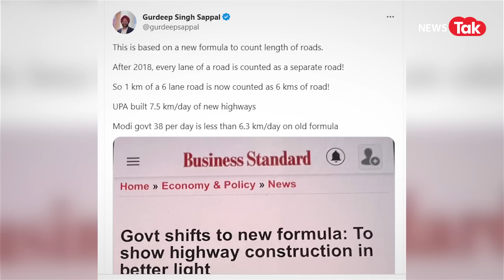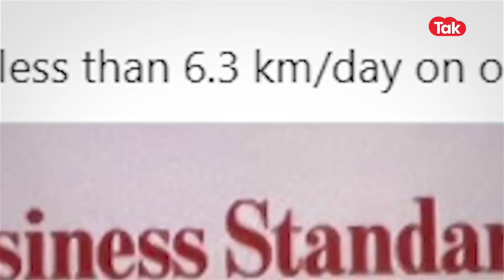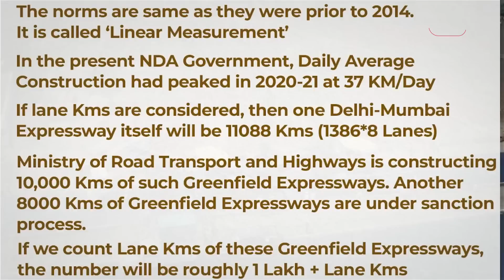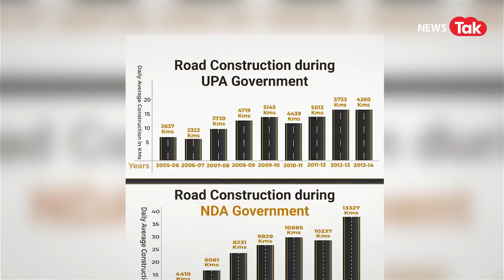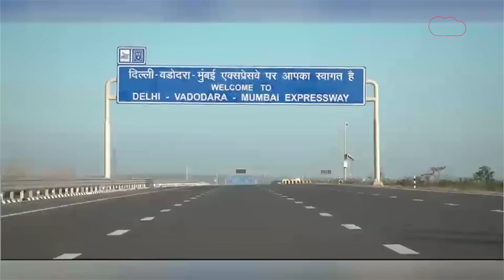Fact Check: Nitin Gadkari के 38 KM/Day सड़क बनाई, कांग्रेस का दावा यूपीए में बने ज्यादा Highway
हाल ही में जब दिल्ली मुंबई एक्सप्रेस वे के पहले चरण का उदघाटन हुआ तो पीएम मोदी ने इसे राष्ट्र को समर्पित कर दिया..दिल्ली-मुंबई एक्सप्रेस-वे करीब 11088 किलोमीटर का होगा जिससे दो महानगरों की दूरी बेहद कम हो जाएगी.. इसके बाद चर्चा की जाने लगी कि केंद्रीय परिवहन मंत्री नीतिन गडकरी के अंडर हाईवे, एक्सप्रेसवे के काम में बेहद तेजी है.. साथ ही सरकार ने दावा किया है कि 2022 में हर दिन 38 किलोमीटर के हाईवे बनाए गए.. जो दुनिया में सबसे तेज गति से बनने वाले हाई वे हैं.. हालांकि सरकार के इस दावे को लेकर कांग्रेस ने तुरंत आपत्ति जताई.. और बीजेपी सरकार पर सड़कों को गतल तरीके से नापने का आरोप लगा दिया.. कांग्रेस ने ये भी कहा कि 2014 से पहले यूपीए के समय पर बीजेपी सरकार से ज्यादा सड़कें बनाई गईं.. .